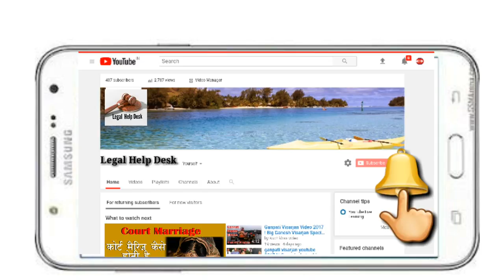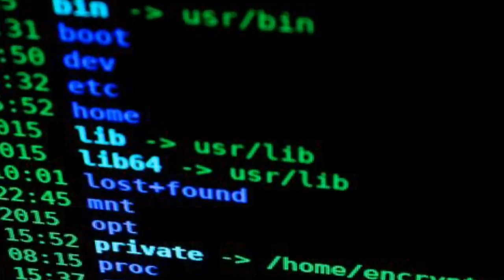International Notice कैसे भेजे जाते है | अपराधियो को दूसरे देश मे कैसे पकडते है | Interpol Notice